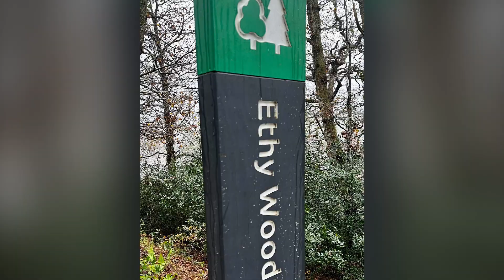LERRYN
A VERY WET AND MUDDY TRAIL - AGAIN!!